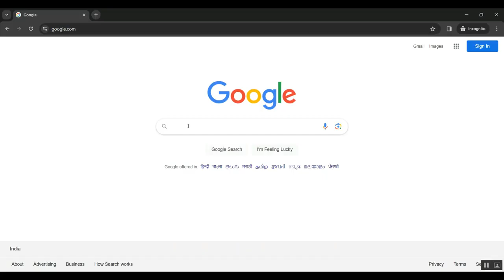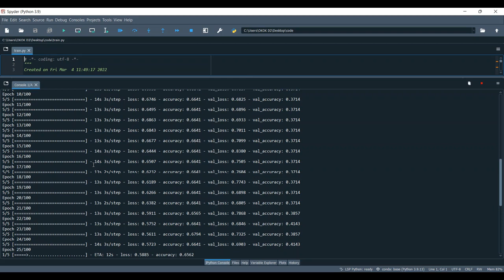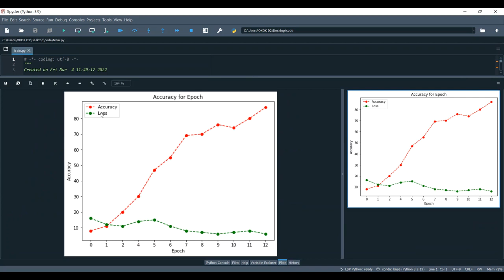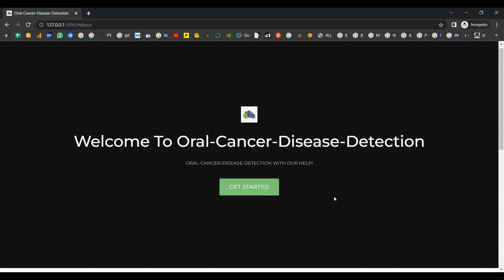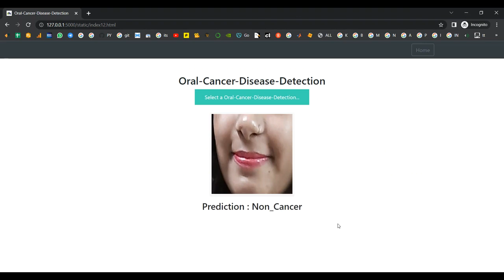Aligning Small Datasets Using Domain Adversarial Learning Applications in Automated in Vivo Oral Ca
IEEE PROJECTS 2024 TITLE LIST

* Complete Source Code
* Complete Documentation
* Complete Presentation Slides
* Flow Diagram
* Database File or Dataset
* Screenshots
* Execution Procedure
* Video Tutorials
* Supporting Softwares

Support Specialization
* 24/7 Support
* Ticketing System
* Voice Conference
* Video On Demand
* Remote Connectivity
* Document Customization